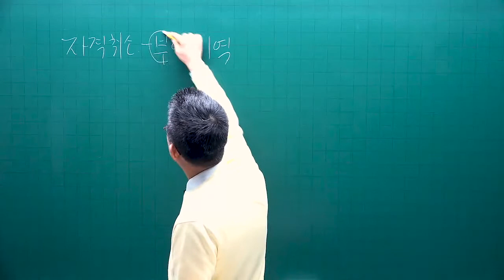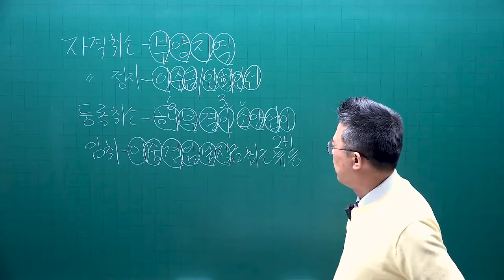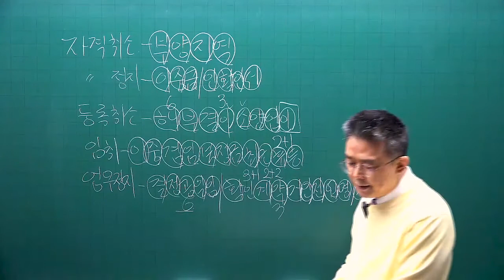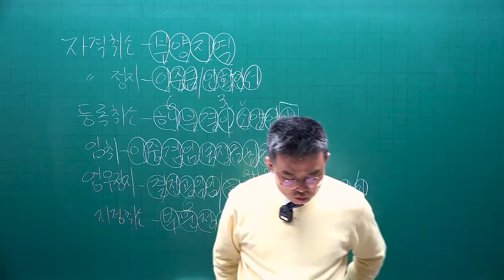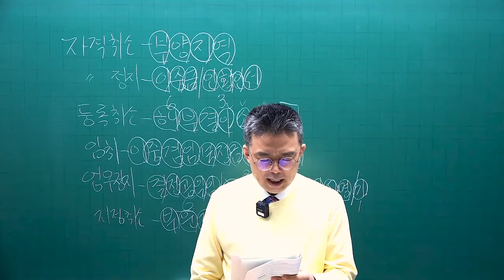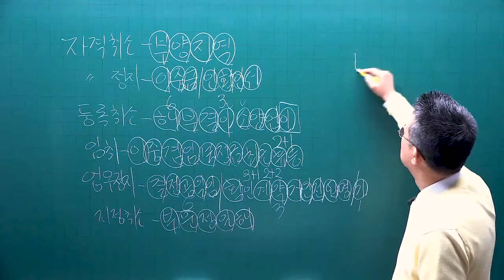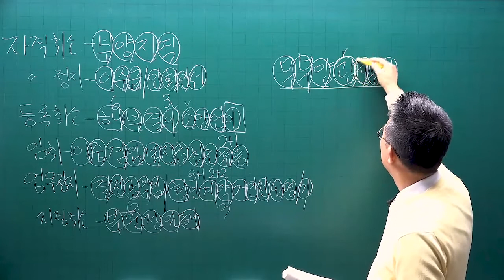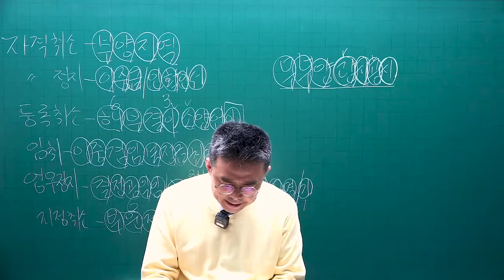[공전무] 2022년 공인중개사 중개사법 이론특강 9강